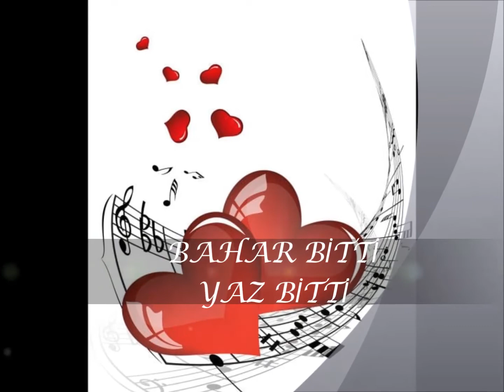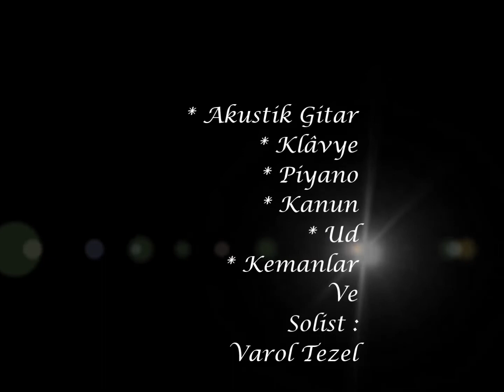BAHAR BİTTİ YAZ BİTTİ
Değerli dostlarımız, yeni eserimizi sizlerle paylaşmaktan mutluluk duyuyoruz.

Söz : Atılay ERGE
Beste : Varol TEZEL
Solist : Varol TEZEL

* Akustik Gitar * Klâvye  *  Piyano *  Kanun  *  Ud * Kemanlar
Ve  Video hazırlama :  Varol TEZEL

Sevgilerimizle